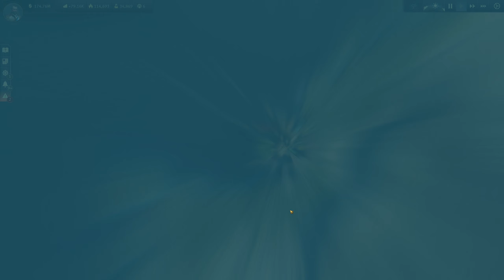Anno 1800 | The Great Eastern | Cách đóng tàu vận tải vỏ sắt 8 slot | Hướng dẫn cơ bản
Anno 1800 là một game chiến thuật xây dựng thành phố thời gian thực do studio Blue Byte của Ubisoft phát triển và sẽ được Ubisoft phát hành. Trò chơi ra mắt vào tháng 1 2019. Sau hai phần gần nhất, Anno 2205 và Anno 2070, đều lấy bối cảnh trong tương lai, dòng game Anno quay trở lại quá khứ với Anno 1800. Phiên bản này lấy bối cảnh trong thời đại Cách mạng Công nghiệp vào thế kỷ 19.
Anno 1800 diễn ra vào thế kỷ 19 vào lúc bình minh của Thời đại Công nghiệp.Game sẽ có phần chơi chiến dịch, một phần chơi theo kiểu sandbox, và phần chơi mạng. Giống như Anno 2205, trò chơi sẽ có thêm lối chơi dạng đa mảng, dù không giống như phiên bản tiền nhiệm, mảng chiến đấu và xây dựng thành phố sẽ không bị tách rời nhau. Hơn nữa, các bản đồ được tạo ngẫu nhiên, các đối thủ AI đều xây dựng trên cùng một bản đồ với người chơi, ngoài các hàng hóa và vật phẩm mua bán có thể giao hàng sẽ trở lại từ các phần trước của dòng game này.